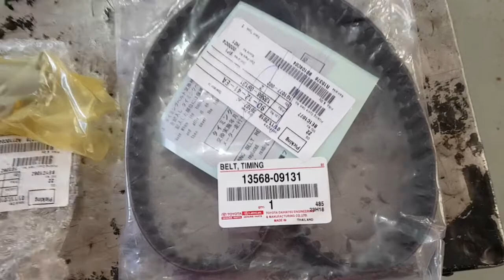EP. 28 // REVISÃO COMPLETA TOYOTA HILUX TROCA ÓLEO CÂMBIO AUTOMÁTICO E SERVIÇO IGNIÇÃO FORD RANGER!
Agenda & Atendimento:
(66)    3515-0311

Acompanhe o serviço de uma revisão completa em uma Toyota Hilux com substituição da correia dentada, dos quatro amortecedores, óleo e filtros do motor e a troca do óleo do cambio automático!

E mais uma revisão na ignição de uma Ford Ranger flex!